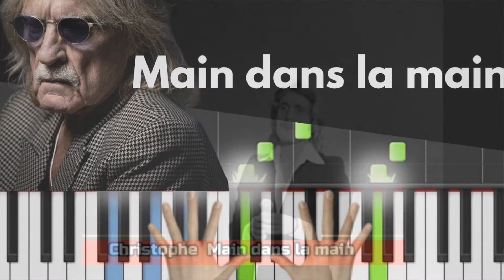Christophe, MAIN DANS LA MAIN, par Gérard Vermont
MAIN DANS LA MAIN. Un grand succès de Christophe en 1972 (fin de la première traversée du désert) Merci à Gerard Lassegue pour les arrangements et la mise en place de cette chanson. Je vous embrasse et vous souhaite un excellent jeudi chaud et ensoleillé.